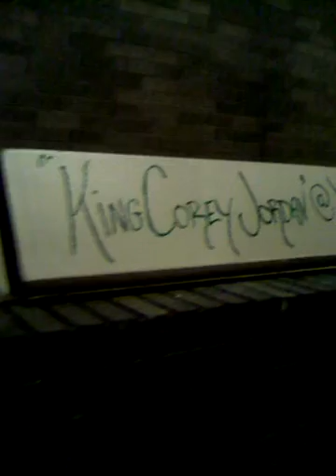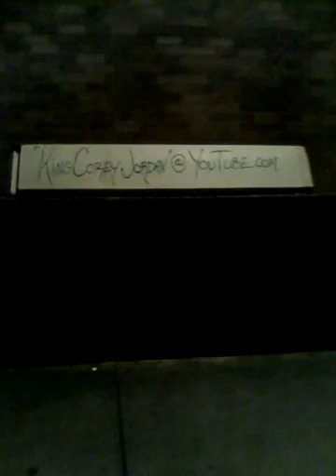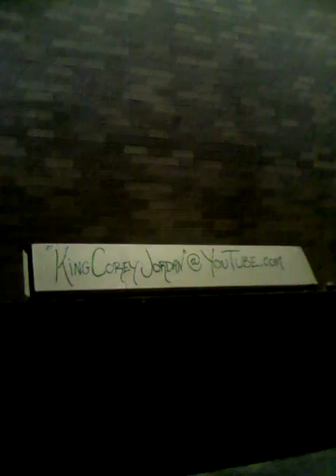Building A Brand "@kingcoreyjordan"